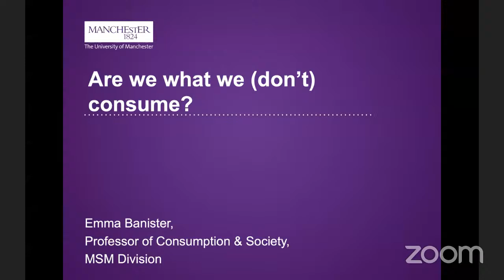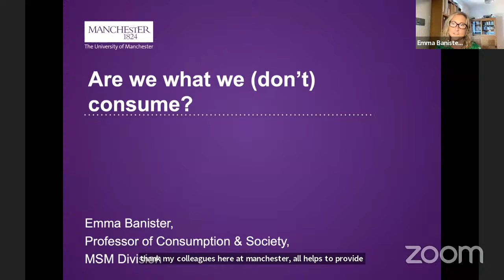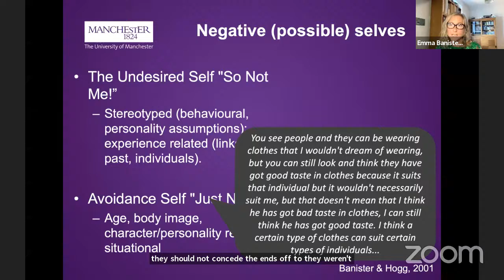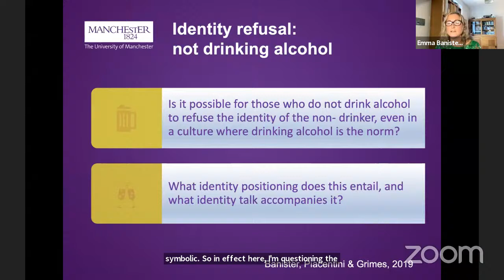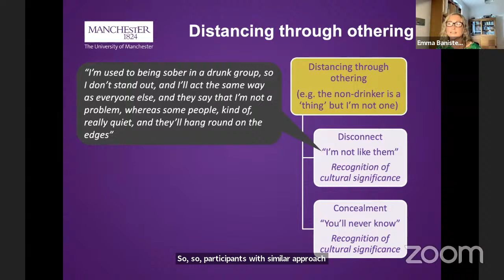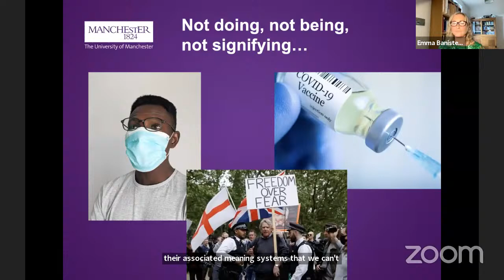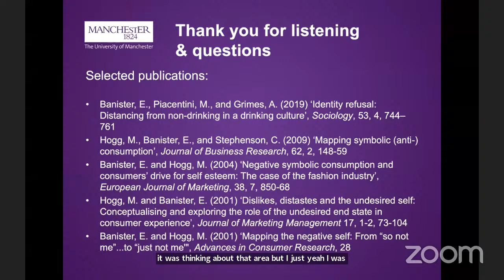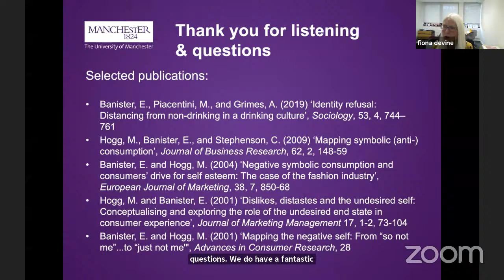Original Thinking Webinar - Are we what we (don’t) consume?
This Original Thinking Webinar will be hosted by Alliance MBS' Emma Banister, who will discuss how negative or rejected aspects of consumption inform identity projects.

It is well-established that products and brands serve as social tools, providing means of communication between individuals and their social worlds. However, one of Emma’s key research interests lies in what consumers resist, what they shy away from, and how these more negative or rejected aspects of consumption inform identity projects

Emma will draw on a number of her studies related to identity and (dis)tastes. In particular she will focus on a recent paper that explored ‘identity refusal’ in relation to young people who do not drink alcohol, yet refuse to be marked out by their non-participation in what is often an important cultural practice.

This webinar will be facilitated by Judy Zolkiewski, Professor of Marketing at Alliance MBS.